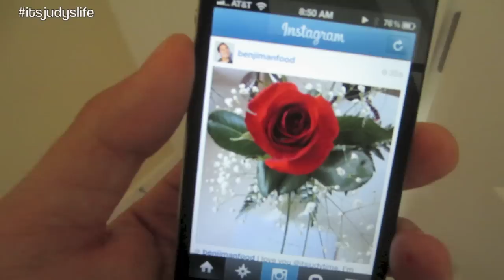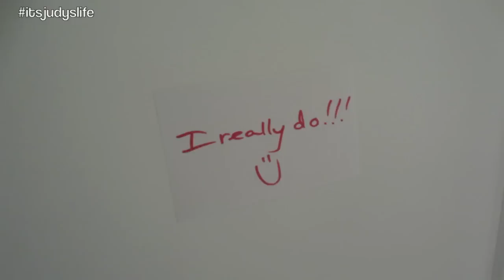ROMANTIC SURPRISE!!! - July 03, 2013 - itsJudysLife Vlog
Vlog Camera We Use: